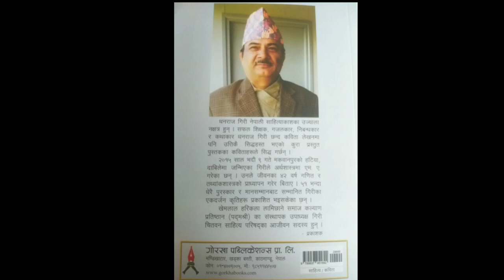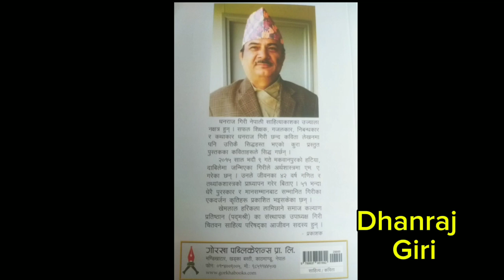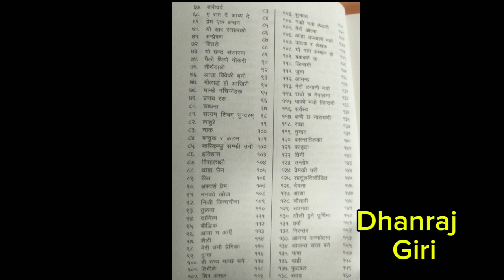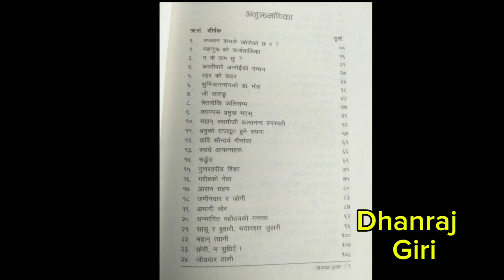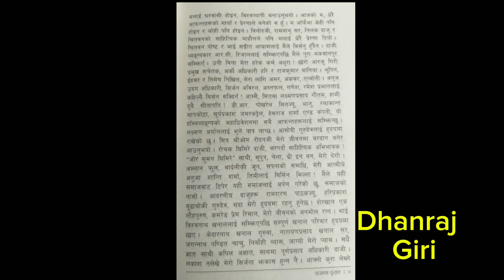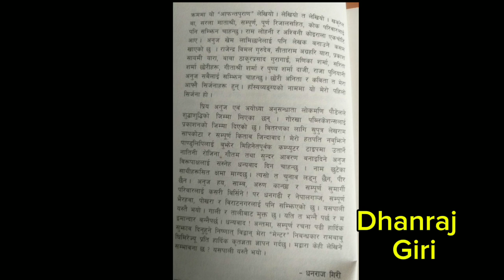धनराज गिरीका दुई कृति